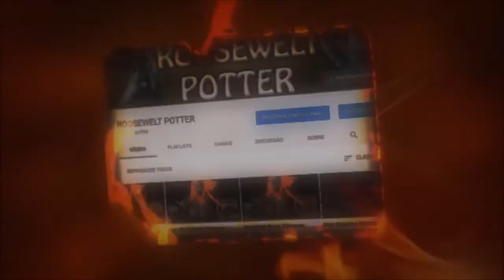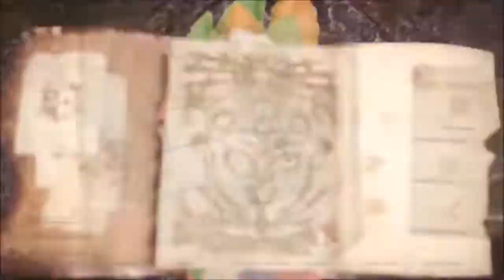Monster Hunter World build de Glaive Inseto elemento Dragão.